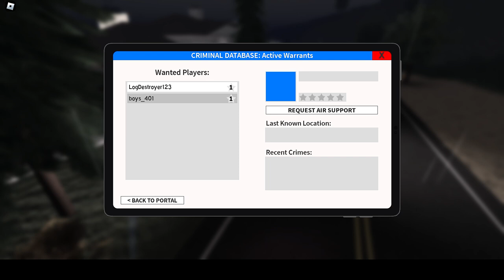No, today's a bad day to join the mafia...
Start in the Bullhorn Determinator and then get the gang together for some SWAT action (Emergency Response Liberty County).

✨ About ERLC:
Emergency Response: Liberty County offers a unique blend of role-playing and strategy. Choose your path as a police officer, firefighter, EMS, or civilian, and experience life in a bustling digital world.